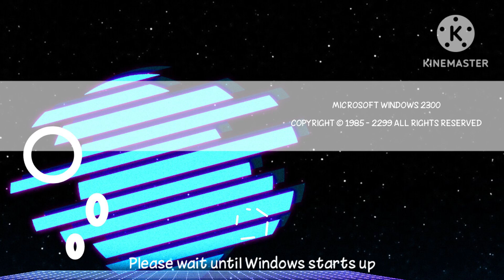Windows after 12 Part 2